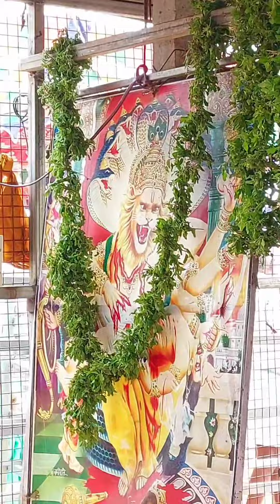Yerravaram bala ugra narasimha swami 🙏🙏@shyamalagandhm#youtube#youtubevideo#Yerravaram